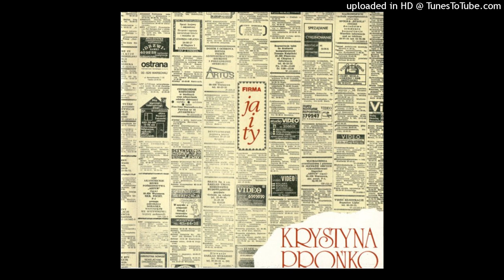Krystyna Prońko i Majka Jeżowska - Nie kochał nas - 1986 - HQ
słowa: Ewa Żylińska
muzyka: Tom Logan, (według bazy ZAIKS: Maria Jeżowska)

(P)(C) 1986 Polskie Radio S.A. / (P)(C) JaMajka Music / (P)(C) P.M. Krystyna Prońko